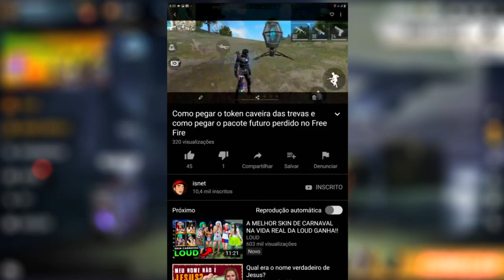ONDE ENCONTRAR O TOKEN CAVEIRA, E COMO TROCAR PELA SKIN TERRA ARRASADA! FREEFIRE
SALVE GALERA! HOJE DIA 26/02/2020 A GARENA LIBEROU O EVENTO DE COLETA DOS TOKENS CAVEIRA DAS TREVAS!

1 Crônicas 16:8. "Deem graças ao Senhor, clamem pelo seu nome, divulguem entre as nações o que ele tem feito."